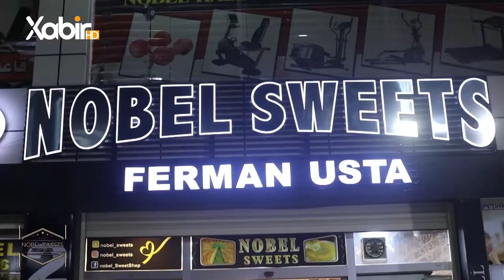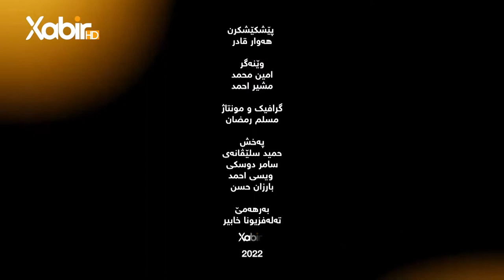بەرنامێ شەڤانێن رەمەزانێ | دگەل هەوار قادر